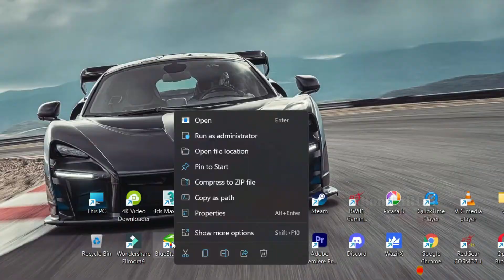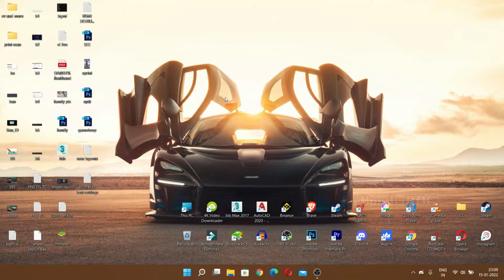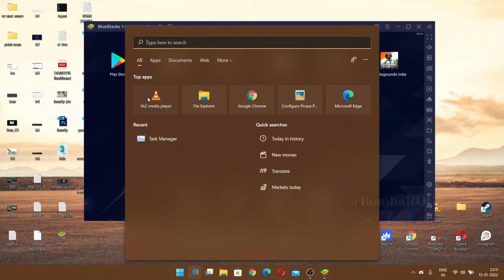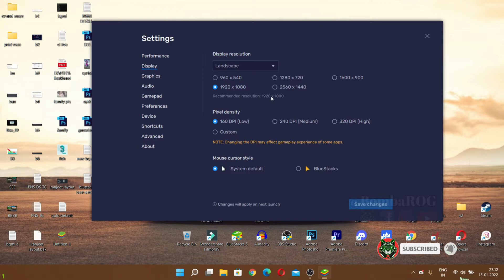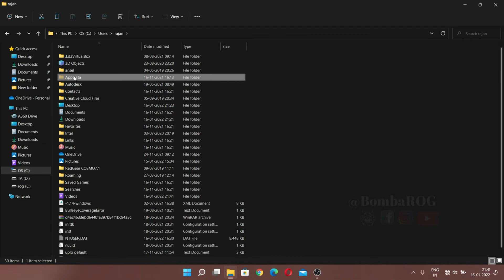Bluestacks 5 Best Settings for Low End PC! | Bluestacks Lag Fix 4GB RAM | bluestacks fps boost 2022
Hello Guys in this video I will show you how you can do Bluestacks Best Settings for Low-End PC 4GB or 6GB & 8GB and this will fix lag in your bluestacks and also improve windows 10/11 for gaming also please follow my optimization pack for Bluestacks and windows 10/11 for gaming it is all in one video for gamers so please follow all steps and let me know your feedback in a comment.

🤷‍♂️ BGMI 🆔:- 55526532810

welcome to B O M B A R O G YT family

Bombarog is a YouTube Channel, where you will find gaming videos in Hindi, I hope this video was Useful and you liked it, if you did press the thumbs up button.

NCS SONG

▶️Quarries Solved :-
How to make bluestacks run faster
How to make bluestacks 5 run faster
How to speed up bluestacks 5
Bluestacks settings for free fire
Best bluestacks version for free fire low end pc
Bluestacks virtualization windows 10
Bluestacks 5 settings for low end pc windows 7
Bluestacks 5 settings for low end pc windows 8
Bluestacks 5 settings for low end pc windows 10
Bluestacks 5 lag fix windows 10
Bluestacks 5 lag fix windows 7
Bluestacks 5 lag fix windows 8
Bluestacks lag fix 2gb ram/4gb ram
fix lag in bluestacks 5 BGMI
BOMBAROGTY
BOMBAROG

Ranchi Jharkhand